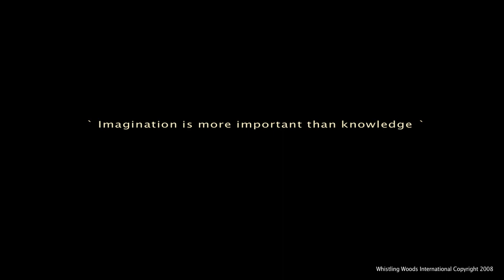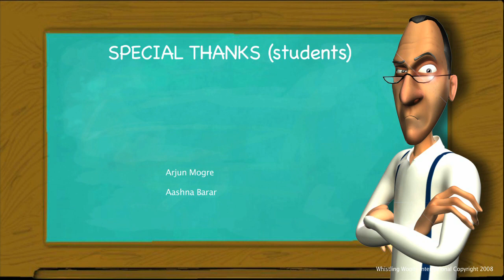Coloring Mr Stern - Diploma Film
The story revolves around Mr.Stern, a kindergarten arts teacher,striving for perfection,one with a firm mindset who oppresses a child's perception/way of thinking and exploration of colors. One little girl, however, tries to make him perceive beyond the ordinary and convince him to let one think 'outside the box'. A heavy subject, conveyed in 4 minutes through a simple narrative form of storytelling.